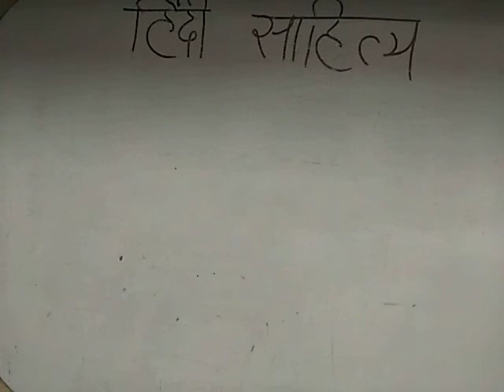सेनापति-व्याख्या,बी.ए द्वितीय वर्ष प्रथम प्रश्न पत्र-डॉ.संजू श्रीमाली